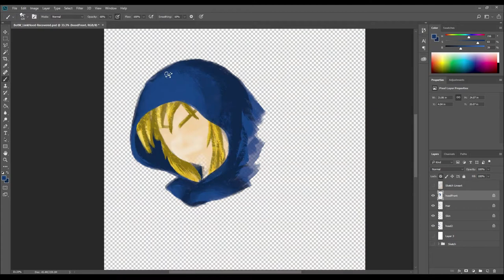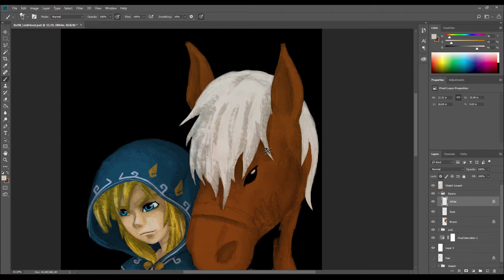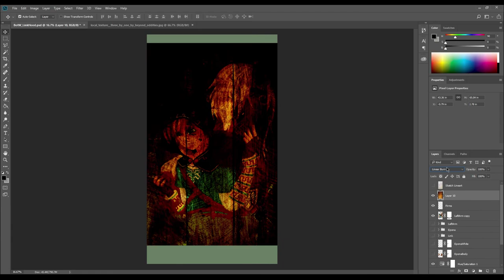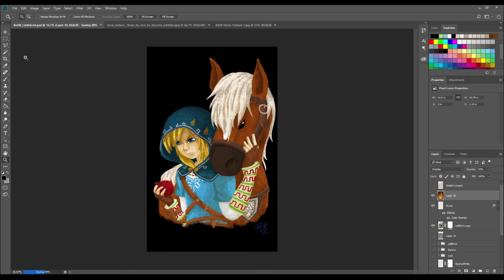Link & Epona - Speedup Art Rendition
I've been really busy lately, so I haven't given myself time to play this game. I'm an avid Zelda fan, thought, so here's a little something I did for one of my best friends.~

If you are wondering why the video lacks continuity in one part, you can blame Windows' blue screen of doom... Dang thing came up while recoding and corrupted the file. D':